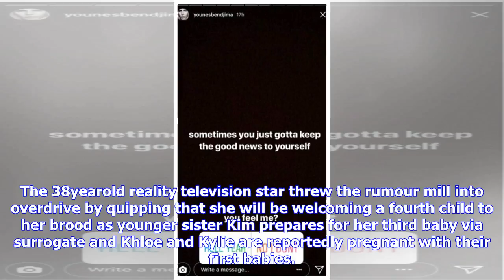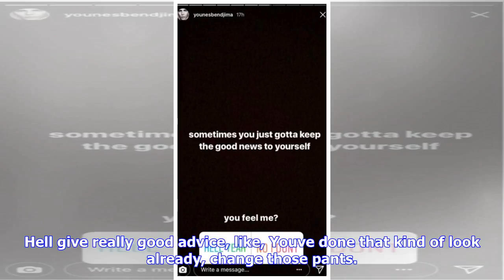Breaking News | Reality star kourtney kardashian just announced she's pregnant, but is she really?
Reality star kourtney kardashian just announced she's pregnant, but is she really?

Kourtney Kardashian may be feeling a little left out as three of her four sisters are expecting babi...